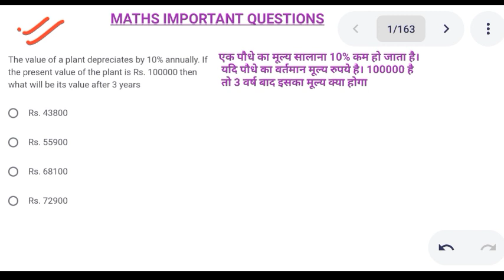TATA APPRENTICE 2022 | MATHS IMPORTANT QUESTION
Vk_study_official

    Physics Questions part 1

    Physics Questions part 2

    Physics Questions part 3

    Physics Questions part 4

nda history
bihar polytechnic maths questions
maths important questions
#50 important questions
current affairs
previous year question
ssc_Gd science_questions
physics by vivek kumar
gk gs
airforce current affairs
science question
physics important questions
physics question
# Question paper
previous year paper
physics Questions
physics for VK study
# physics class
# reasoning
vk study gk classes
gk classes
ntpc gk
group d
very important gk/gs
very important gk/gs
ntpc previous year question paper
vkstudy classes
railway group d previous year paper
science class
# science class
#2021 MATH CLASS
# MATH QUESTION
# MATH
science Questions
physics previous year questionToh all the very best👍👍
Ohh